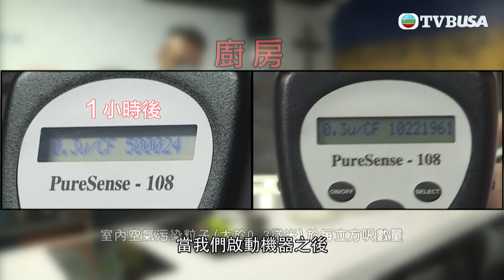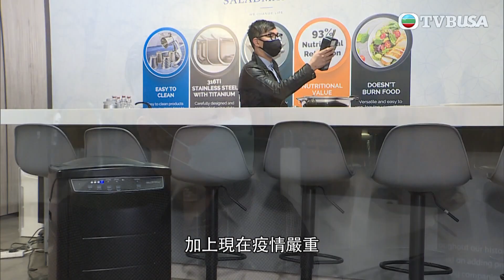東張西望｜疫情下大家出街戴口罩, 但室內空氣品質同樣好重要 !